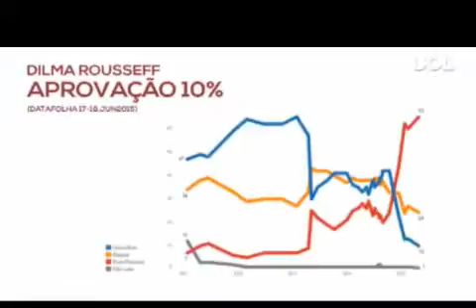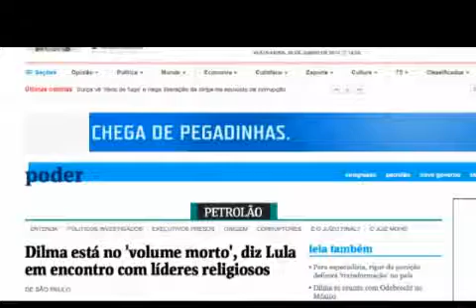Dilma, mandioca e mulheres sapiens